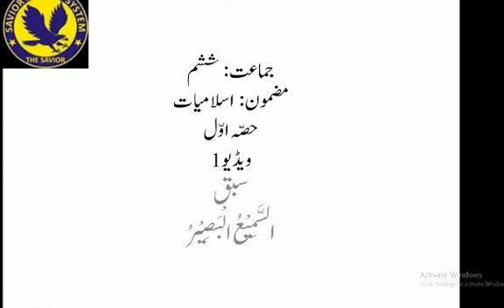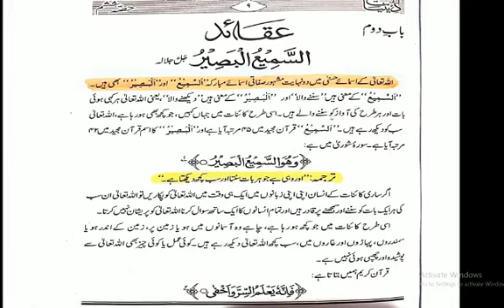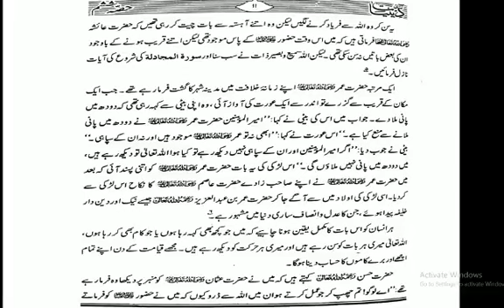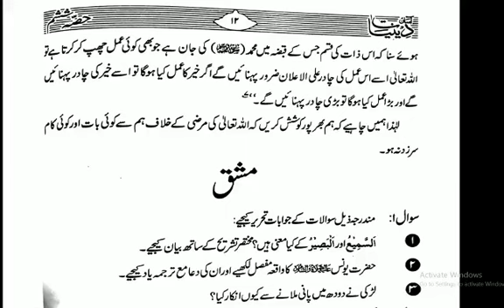Islamiat for class 6 lesson 1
The Names of Allah